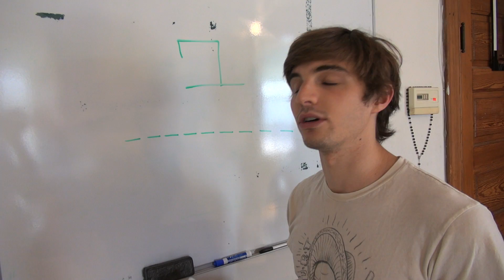You Tell Me (FND Dailies)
Had the craziest time last night.